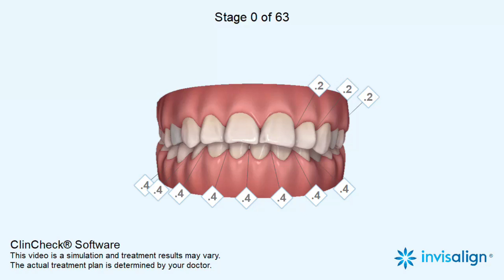Crowding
Extrusion, Intrusion, IPR, TADs, Elastics

5-6, Corner House Shops, Moortown, Corner, Leeds LS17 6LD, United Kingdom